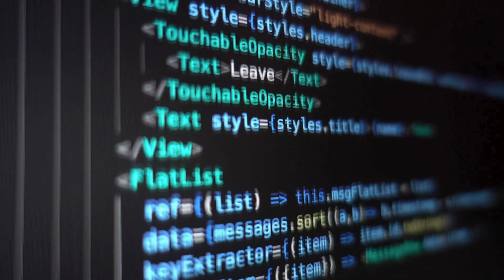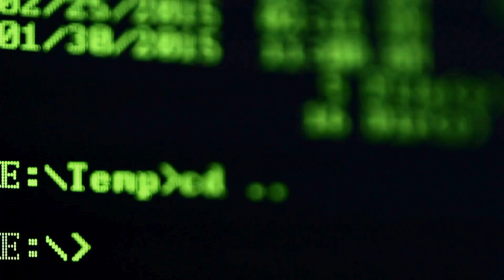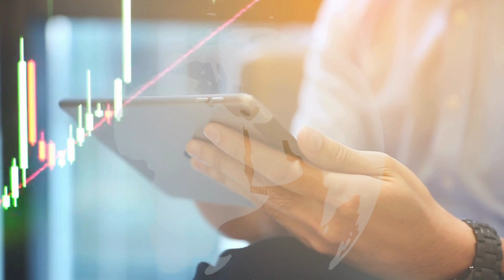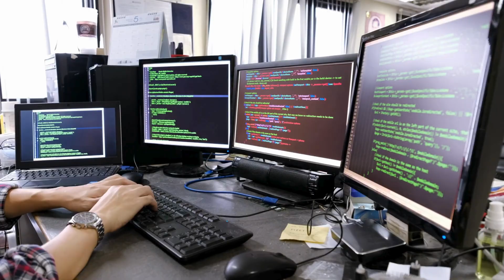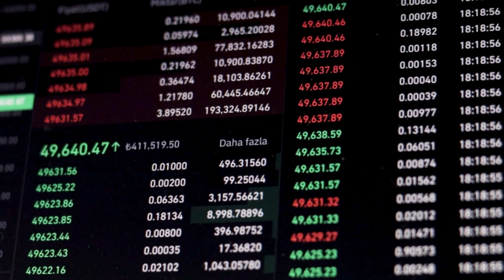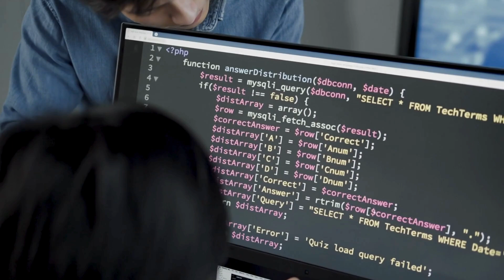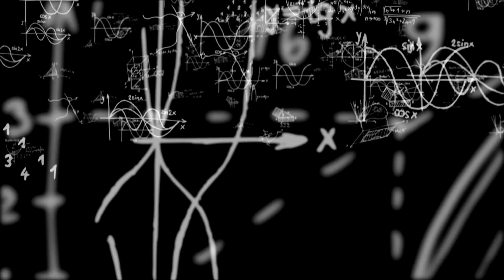Interview with a Quant Trader (Anonymous & Unfiltered) | 8-Figure Bonuses & How to Break In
I recently interviewed a quant trader with over 10 years of experience, but they wanted to stay anonymous. Instead of a traditional video interview, they sent me their honest, detailed answers in writing, and I’m reading them exactly as they wrote them. This video gives a rare, no-nonsense look at what it’s really like to work in quantitative trading. You’ll hear about how they got started, what their day-to-day work involves, the skills that matter, and the type of people who succeed in this high-pressure career. We also dive into compensation, including starting salaries and bonuses that can reach 8 figures, plus practical advice on how to break into quant trading today, even if you don’t have a PhD or come from a top school.

If you’re curious about quant finance careers, want insider knowledge on quant trading interviews, or are exploring high-paying jobs in finance and tech, this interview will give you a clear, authentic perspective. Let me know your thoughts down in the comments below, if you have any other career trajectories you'd like to learn more about, or if you have any questions for the quant trader!

0:00 Intro & Background
1:55 What The Job Was Like
5:51 Compensation
6:32 Breaking In